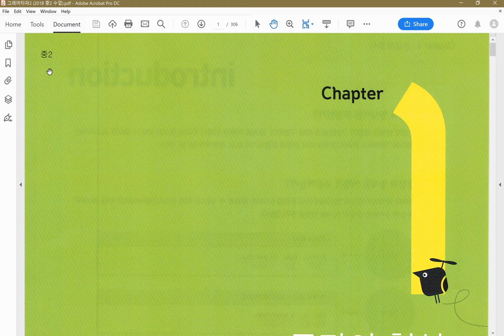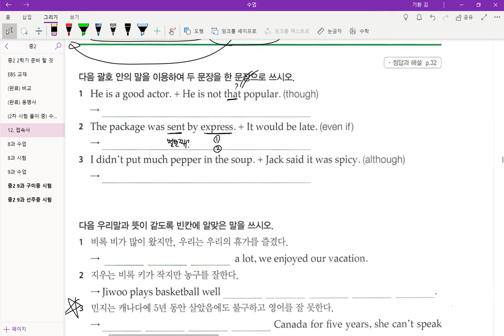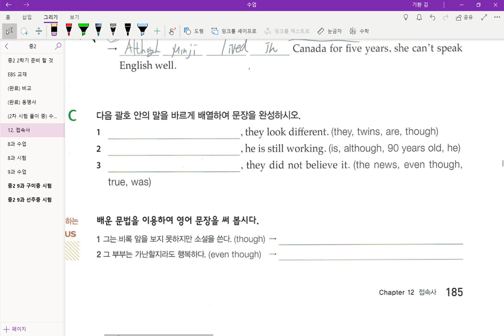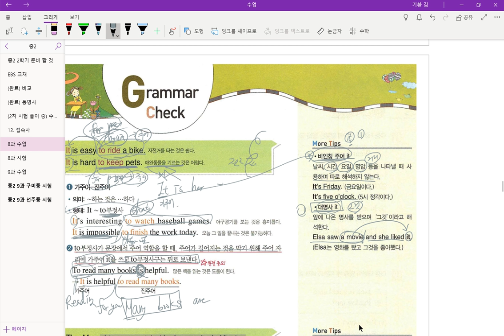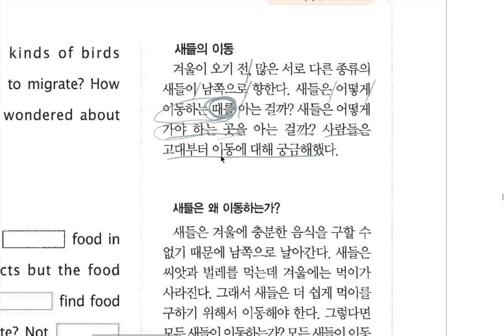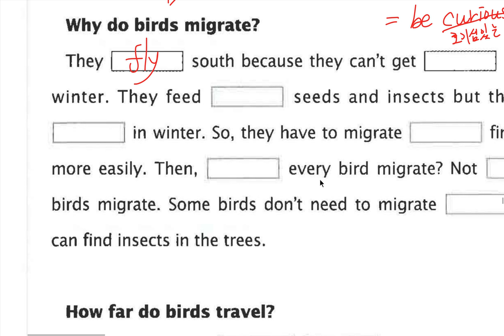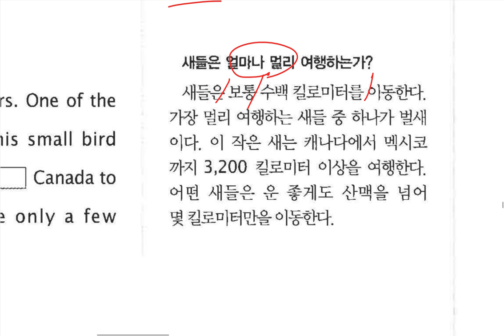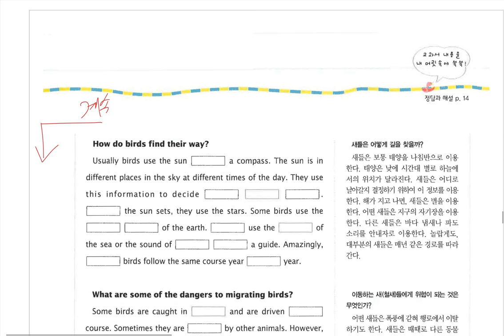중2 2018 10 31